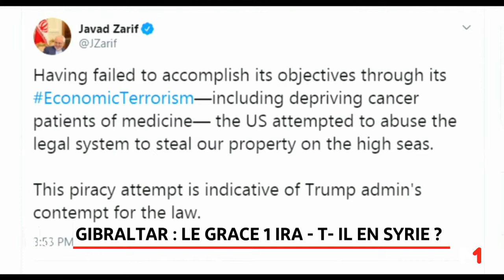Gibraltar: le Grace 1 ira-t-il en Syrie?